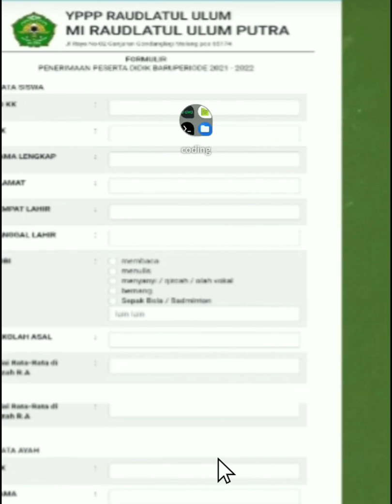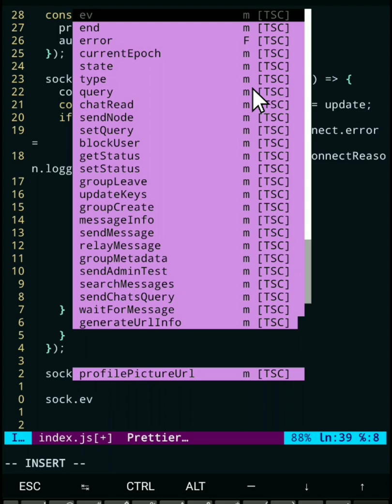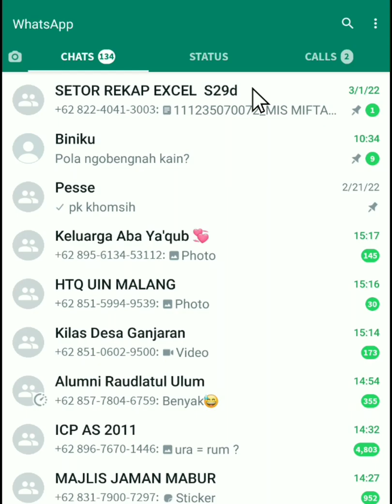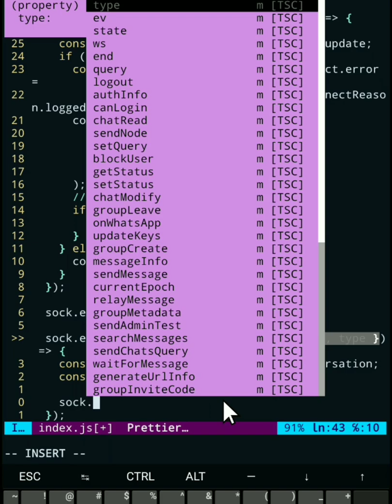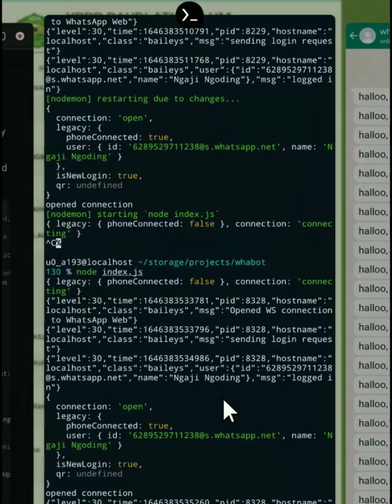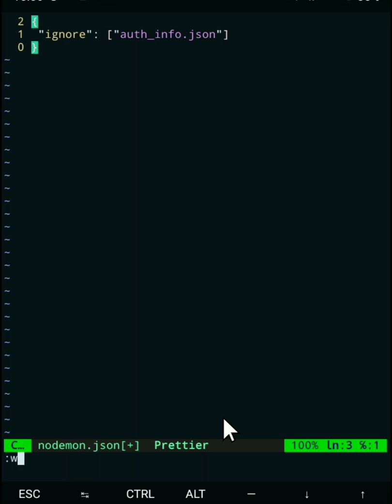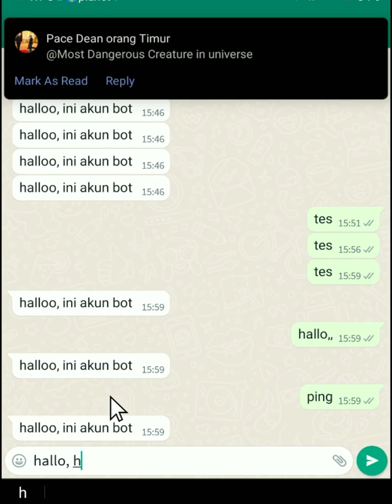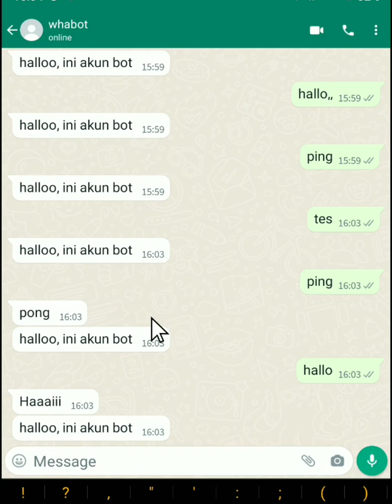cara membuat bot whatsapp sendiri di hp android dengan nodejs dan termux part4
di playlis ini kita akan belajar cara membuat bot whatsapp sendiri di hp android dengan nodejs dan termux. bot wa bisa kita bikin sendiri dengan mudah. kita bisa menuliskan kode-kodenya sendiri sesuai yang kita inginkan. membuat bot whatsapp sendiri yang ada disini tidak sama dengan pada video umumnya yang hanya mendowload kode orang lain. jika kita tidak paham kodenya bisa berbahaya. whatsapp bot di video ini kita tulis sendiri bersama-sama sambil saya jelaskan kodenya. bot whatsapp yang kita bikin sendiri ini di buat dengan javascript atau nodejs. nodejs nya kita install di termux. semua proses pembuatan bot whatsapp ini gratis. kita menggunakan modul open source yaitu modul whatsapp baileys. untuk alat-alatnya saya menggunakan 2 hp android, 1 untuk coding, 1 nya lagi untuk scan. jadi, semua proses pembuatan wa bot ini kita lakukan di hp android.

ini adalah video yang keempat, di video ini kita akan membuat bot wa autoreply atau bot wa autorespond. jadi yang akan lakukan di sini yaitu bagaimana kalau ada yang mengirim pesan pada nomor wa bot kita, pesan itu akan dibalas otomatis oleh botnya.

semoga video tentang cara membuat bot whatsapp sendiri di hp android dengan nodejs dan termux ini bisa dipahami dan semoga bermanfaat.

00:00 intro
00:28 pengenalan methods kirim pesan wa bot
02:08 pengenalan events
03:10 menggunakan events dan menangkap pesan
06:12 membuat varibel pesan dan no pengirim
07:41 mengirim pesan dengan bot wa
11:10 - 12:06 menggunakan nodemon
14:30 membuat dynamic autorespond/auto reply dinamis
16:26 outtro
video - video yang berhubungan